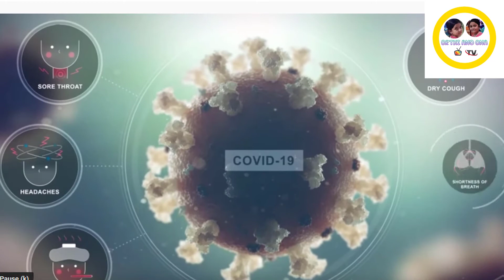We shall over come || Childrens song || Covid 19 song || Corona song || Orthi and Ona BD